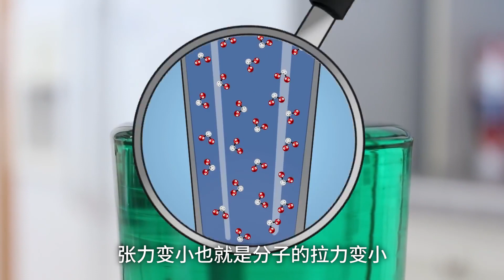水竟然可以逆流而上？牛頓的棺材板要壓不住了！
水可以往上流，反直覺的馬蘭戈尼效應你見過嗎？